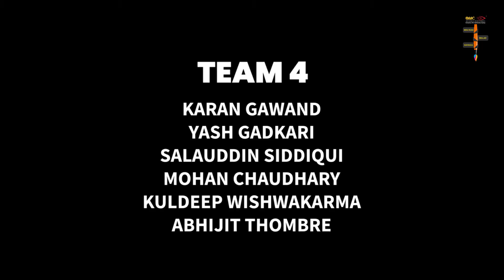Tejomay Center Decoration - Maac Sakinaka (TEAM 4 CENTER DECORATION)